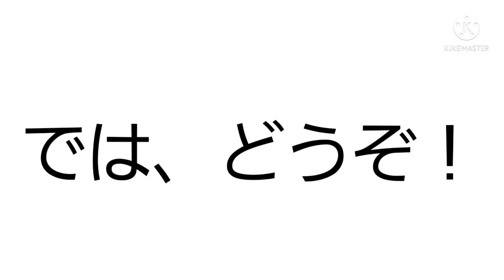【かずぴのイラスト②】昔から大得意な簡単イラストを紹介するよ😆👍